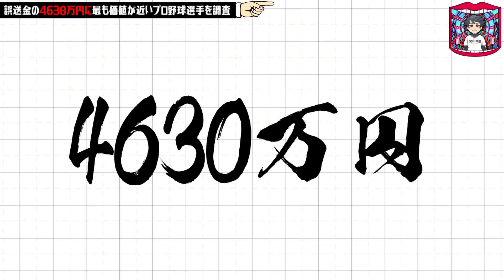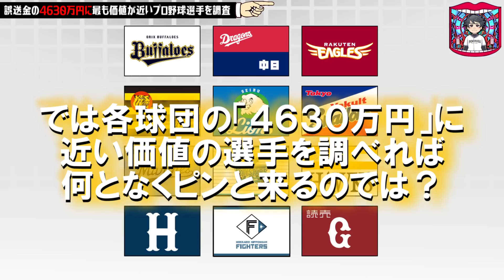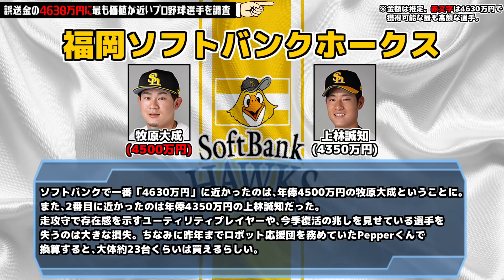【緊急調査】誤送金の4630万円に最も価値が近いプロ野球選手は誰だ!?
「4630万円のプロ野球選手」を思い浮かべてから観て下さい。